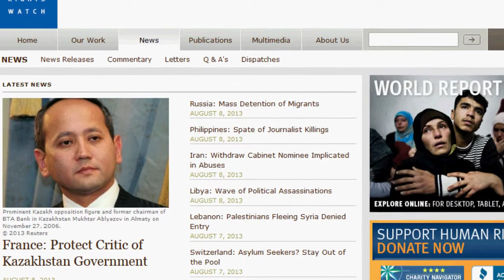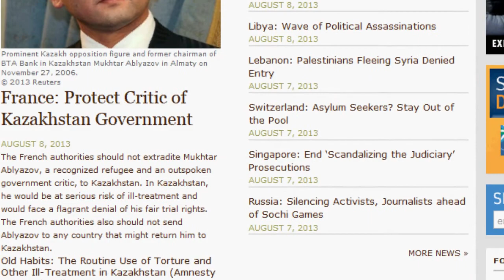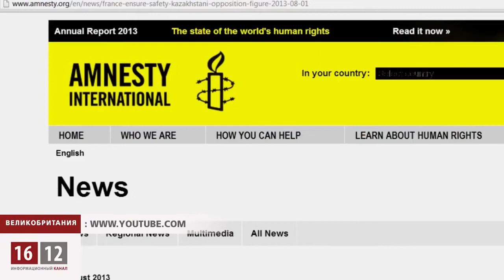Human Rights Watch выступила в защиту Аблязова.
Международная правозащитная организация "Human Rights Watch" обратилась к правительствву Франции с просьбой не экстрадировать Мухтара Аблязова в Украину и Россию.